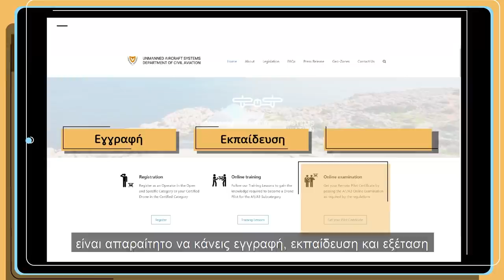ΝΕΑ ΝΟΜΟΘΕΣΙΑ ΓΙΑ ΜΕΑ/DRONES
Είσαι χειριστής drone;
💥 Nέα νομοθεσία από 31 Δεκεμβρίου 2020 💥